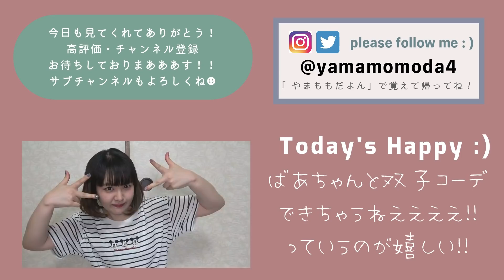【ハニーズ・しまむら】めっちゃ可愛いプチプラ夏服購入品紹介！【コーデもご紹介】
今回はHoneys・しまむらで購入した夏服のご紹介です！
「Honeysの購入品紹介も見たい！」とコメントをいただいていたので、ばあちゃんと買い物中にふらっとのぞいてみると可愛くてプチプラなお洋服がたくさんあってびっくりしました！！！教えてくれてありがとう〜〜〜〜(；；)♡随時パトロールいたします👮‍♀️笑
夏服、何か参考になれば幸いです☻

→ 火水金土日 19：00 動画投稿中！！

やまもものサブチャンネルもちょこちょこ更新中！

❤︎ My Dream ❤︎
🌈「やまももの動画見ると元気になる！」とたくさんの方に言ってもらえるようになること！
🌈たっくさんのハッピーをみんなと共有したい！！みんなの毎日の中にある”ハッピー”を、コメントで教えてくれると嬉しいなぁ ☻❤︎ (レッツ・シェアハピ！)

❤︎WEAR

［ 提供ありがとうございます ☻］